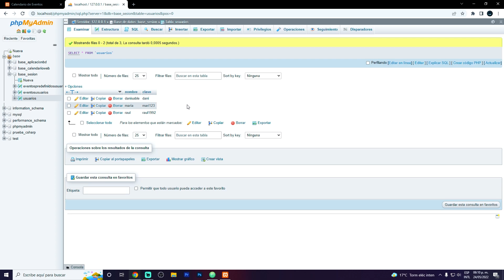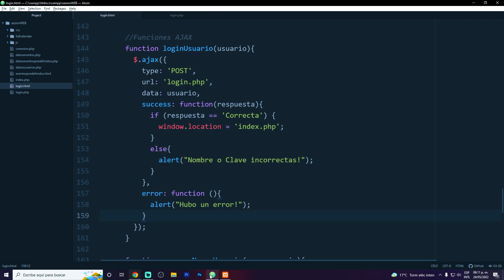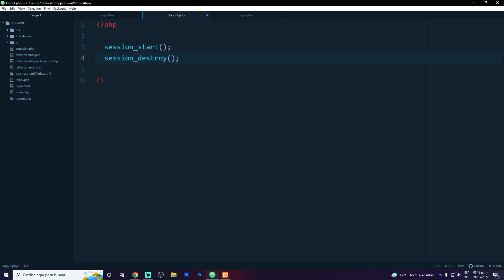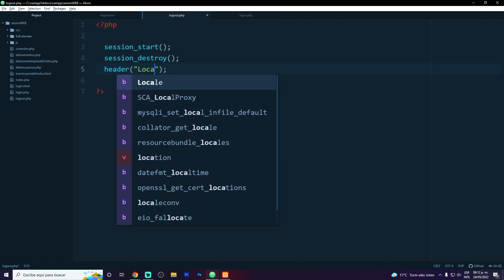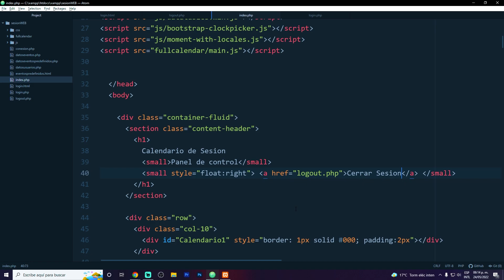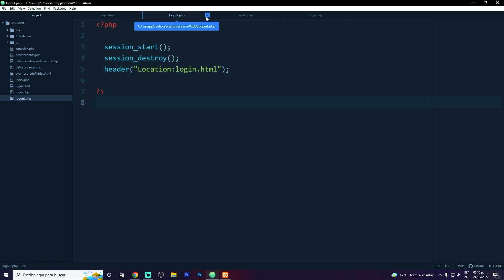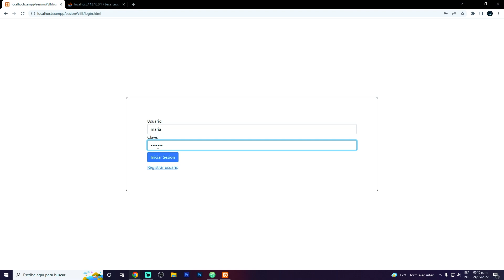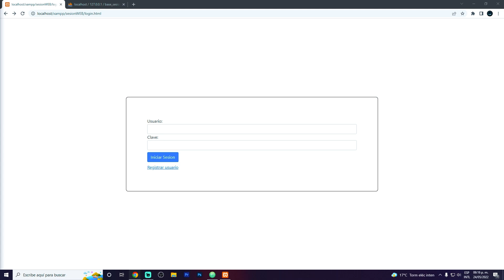Mini Curso: Inicio de Sesión | Cerrar sesión | Parte #18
¿Buscas un proyecto final? Pásate por aquí! Tal vez esto te funcione!